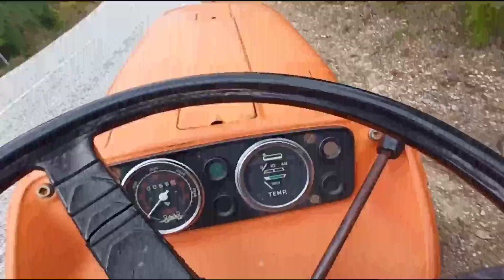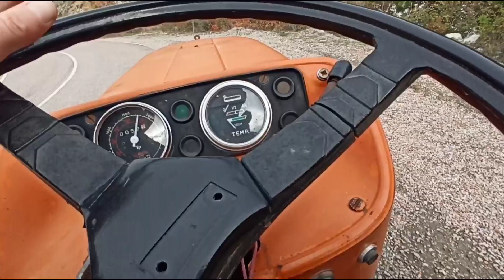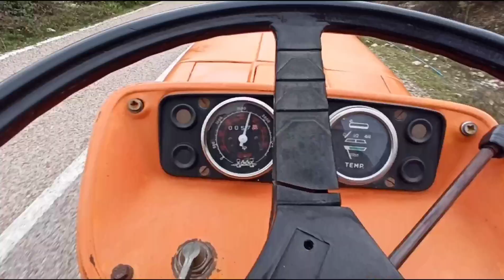FİAT 480 İLE YORUCU BİR YOLCULUK!!! EVİN ÇATISI İÇİN MALZEME GETİRİYORUZ!!!